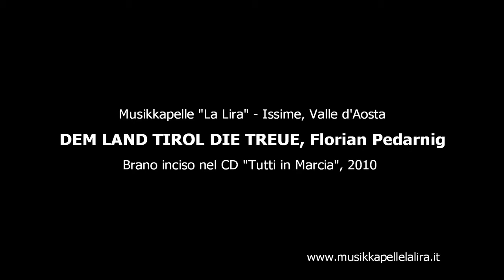La Musikkapelle La Lira di Issime... in una speciale esibizione casalinga... in quarantena.